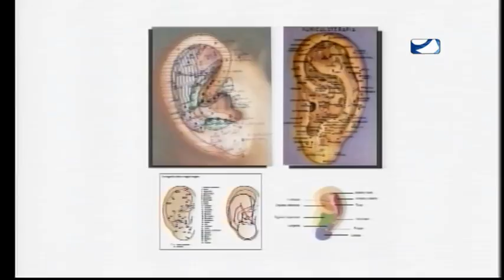LA MAÑANA 12 -05 -2016 3ª PARTE